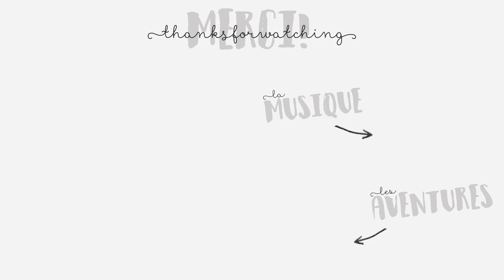CAN'T HELP FALLING IN LOVE / Marchie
Et une chanson de lover, une !

CHAÎNE D'AVENTURES : Léna Méesaventures